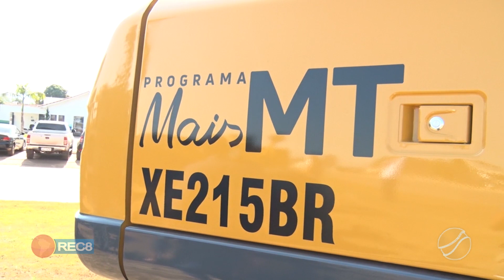MAIS MT: CONSÓRCIO DO VALE DO GUAPORÉ É CONTEMPLADO COM PATRULHA MECANIZADA DO GOVERNO DO ESTADO